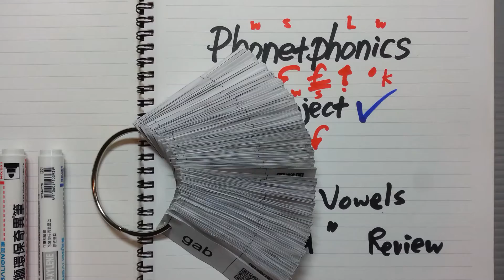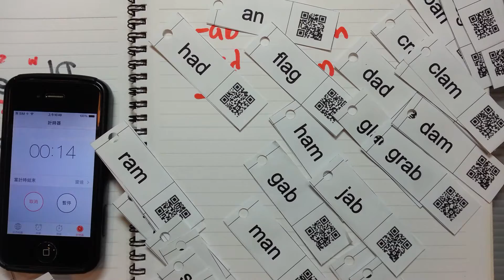第一課 短母音 a : (1-1) -ab , -ad , -ag , -am , -an (Rhymes 韻音) QR 字卡遊戲練習